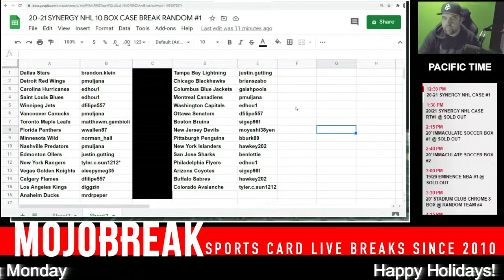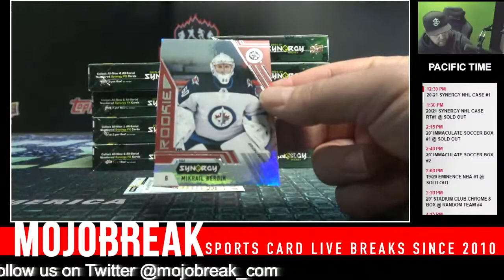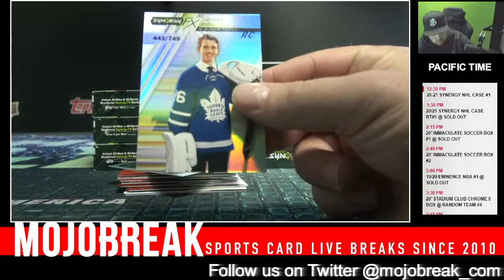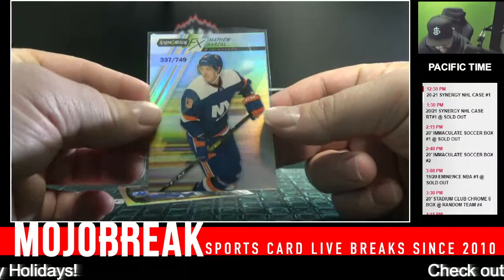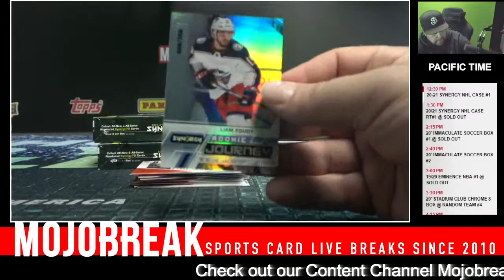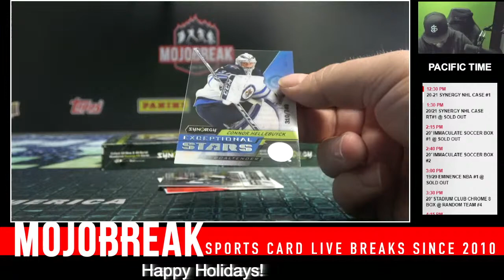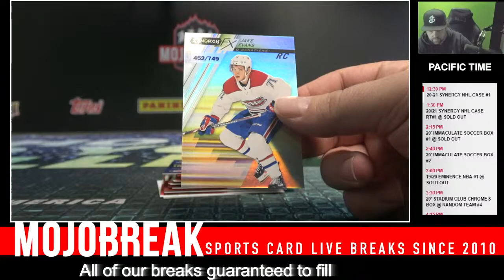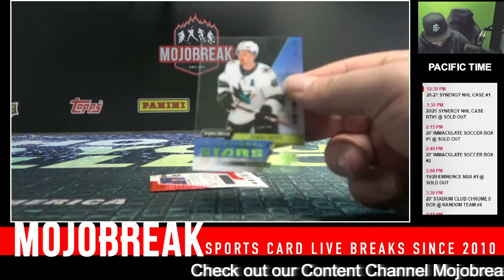20-21 SYNERGY NHL 10 BOX CASE BREAK RANDOM #1